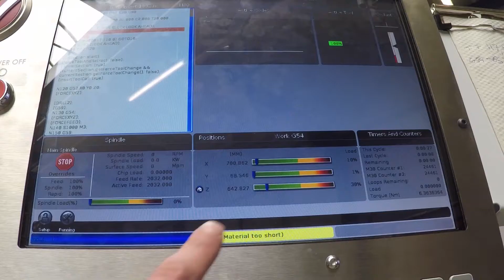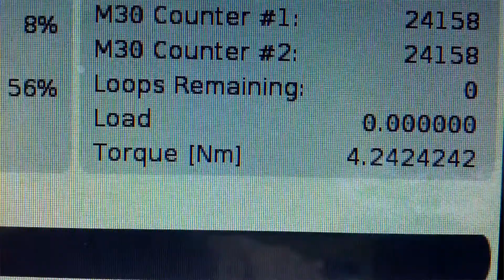How far can we push it - channel trailer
Let's push a Haas CNC mill to its limit.

We learn about useful m-codes and macro variables to get machine feedback, which allows us to miss-use the mill as a lathe or screw driver.

We do some crazy modifications to Autodesk's post-processors and finally connect the machine to a robot (work in progress).

The ultimate goal is an unattended production process with minimal costs and maximum fun, inside a small company where money is short.

Finally it's all about digital revolution, free men and peace.